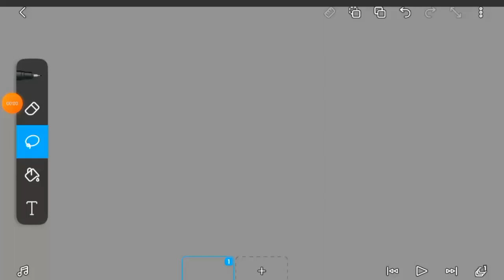Making Pluto's Reprisal planet on Flipaclip (Asset)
I ran out of video ideas